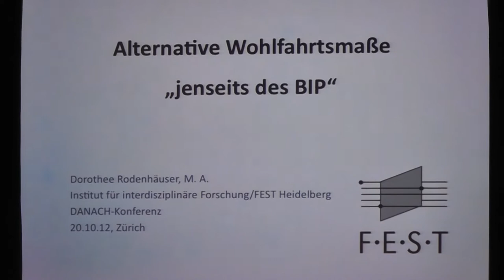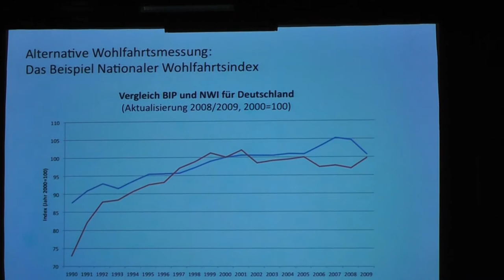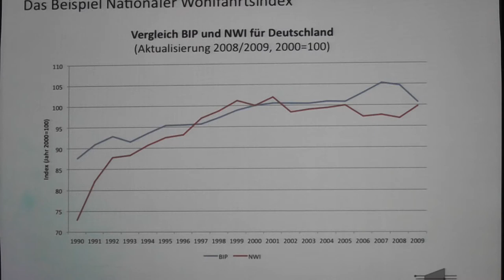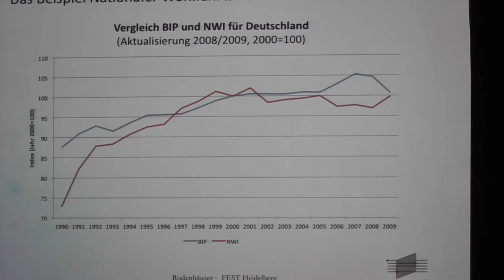DANACH, Dorothee Rodenhauser, Wohlfahrtsindex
Dorothee Rodenhäuser, Wohlfahrtsindex Was kann ein Wohlfahrtsindex bewirken? Wie wird er berechnet?